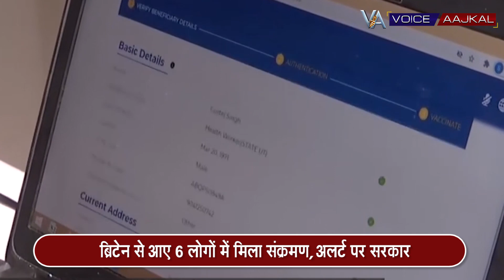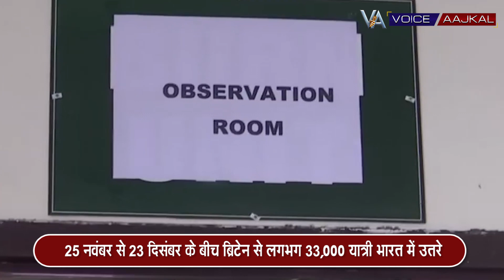देश में हुई कोरोना वायरस के नए स्ट्रेन की एंट्री